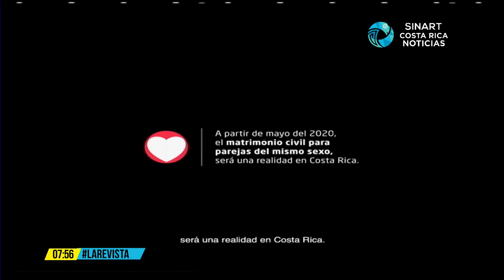Entrevista: Campaña Si Acepto